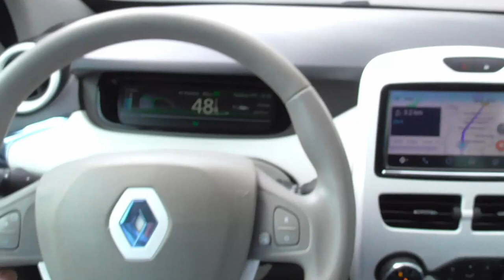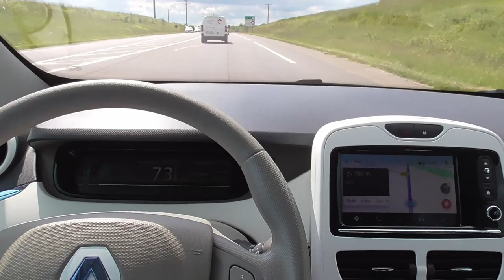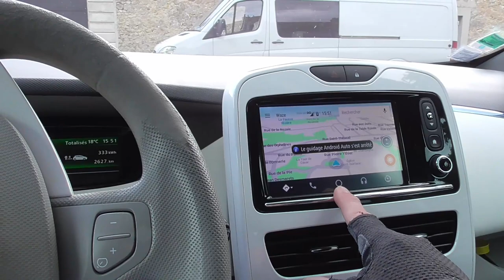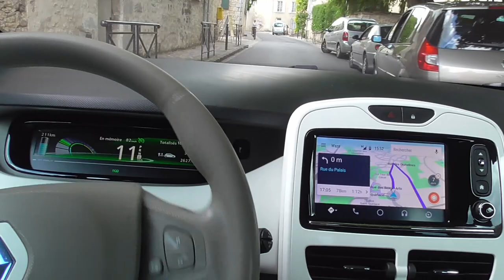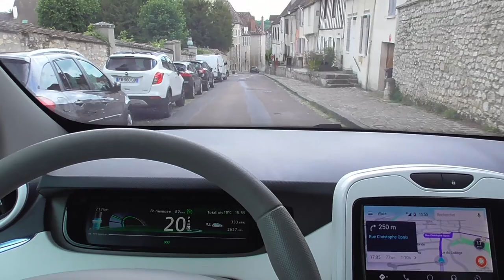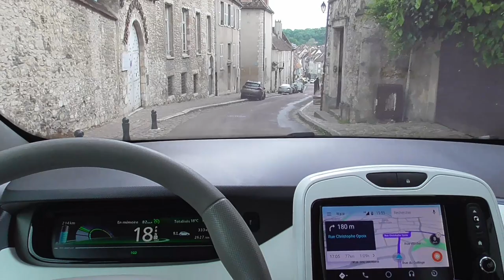132/ La cite médiévale (partie 2), ruelles étroites.. mais ça passe :)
Tout en finesse et discrétion, la Zoé. Des ruelles étroites entre les murailles je suis dans un fauteuil en spectateur actif.

Que c'est beau.